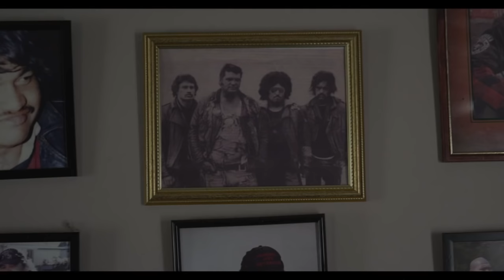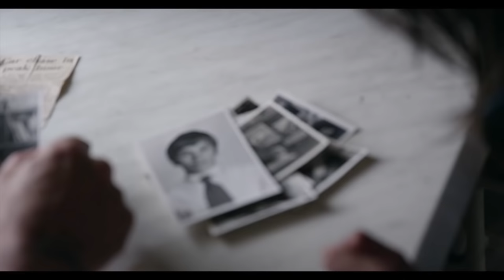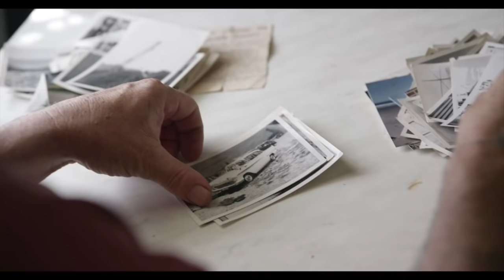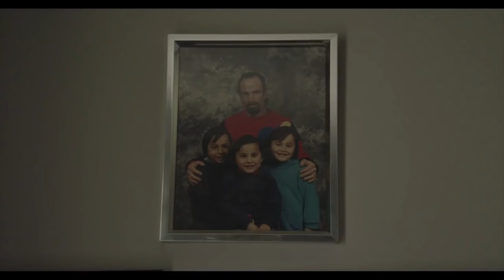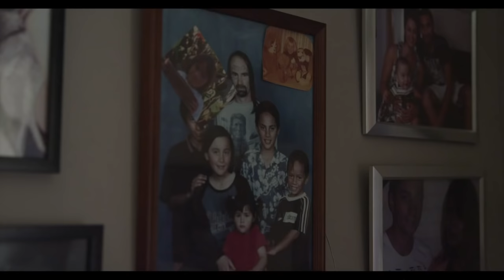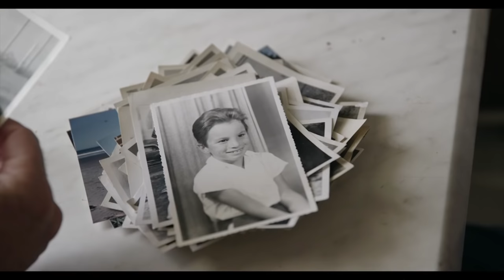SKIN : go deep with this New Zealand gangbanger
Filmed in Napier, New Zealand, Tom Gould documents the life of Martyka Brandt: a member of Mighty Mongrel Mob, the country's largest and most notorious gang. In a gang comprised predominantly of Maori and Pacific Islanders, Martyka was one of the few Pakeha (New Zealanders of European descent) members who joined the gang in the early 70s. From being admitted to a mental institution at the age of 14, escaping and living a life of Mongrelism, Martyka talks about turning his life around as he began to raise his own family, later becoming a solo father raising 10 children through welfare and foster care.